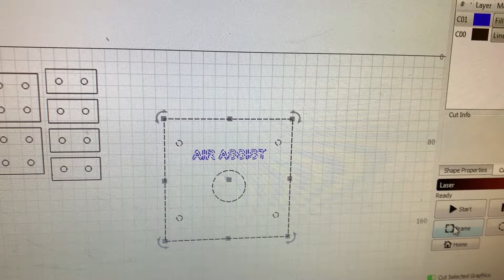Engraving and cutting a part on home made CO2 Laser Cutter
Making a part on my laser cutter, for my laser cutter :)